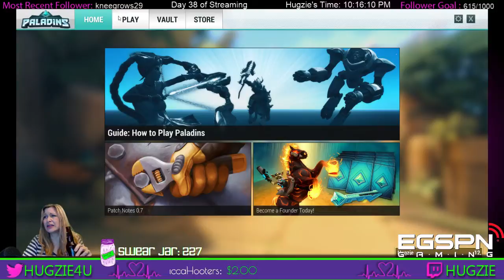Paladins with Mods / Viewers and MORE Hugzieaholics addictions |Grab your coffee and join - 5 / 12